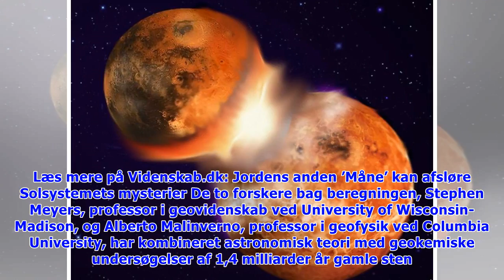Månen har gjort din dag over fem timer længere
Torsdag d. 7. jun. 2018 - kl. 20:58 0 Af: Videnskab.dk Kunne du godt bruge en time ekstra i døgnet? Den gamle Måne arbejder faktisk hårdt på sagen. Månen skubber sig langsomt væk fra Jorden, der samti.